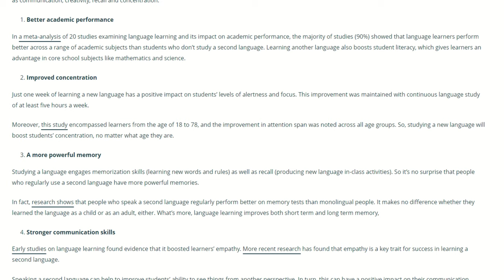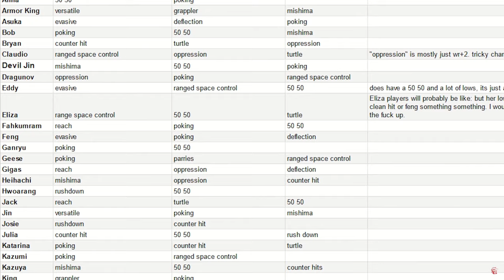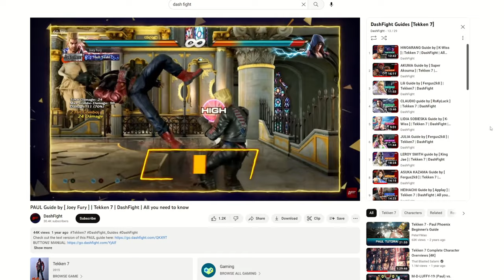How and Why You Should Learn New Characters in Tekken 7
So this is a quick summary of how I go about learning a new character.

I made a lot of references to other channels and videos, so here are the shout outs and videos I'd recommend.
@TheMainManSWE @ThatBlastedSalami and @DashFight

Chapters:
00:00 Intro
02:10 Why You Should Learn Other Characters
05:25 How to Learn Other Characters
11:38 Outro